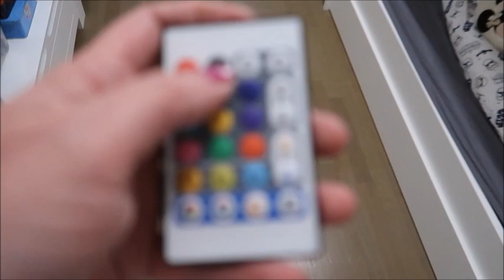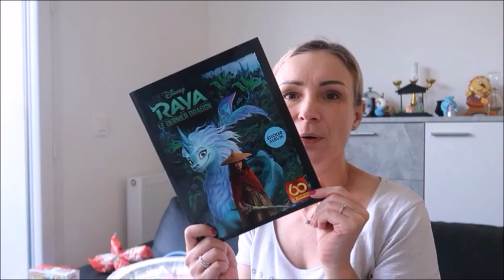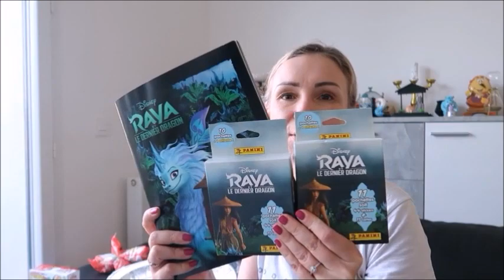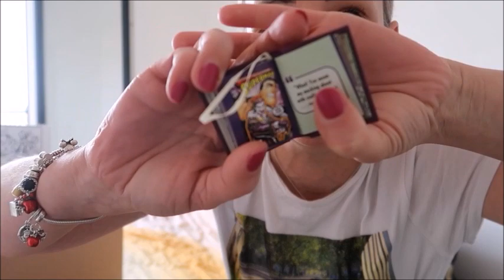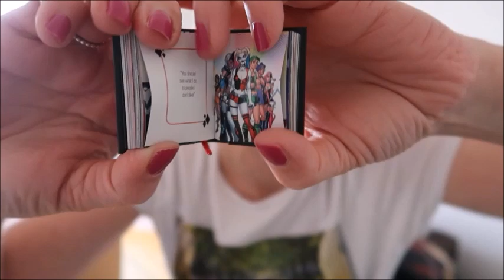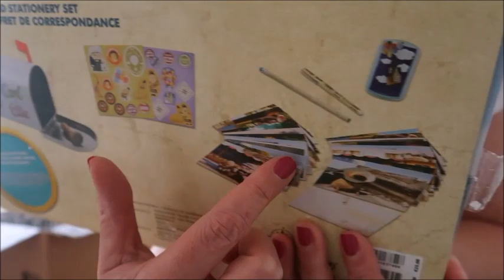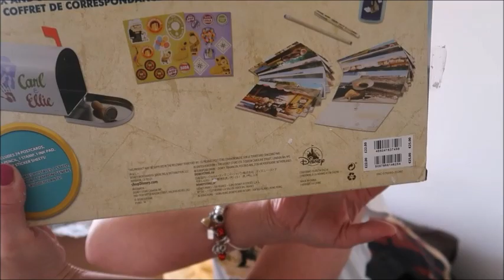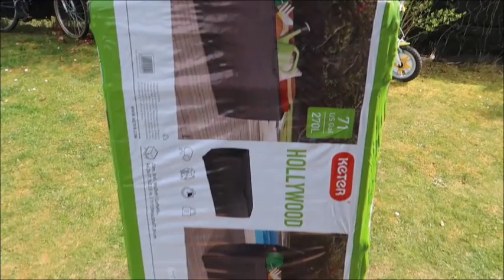🚘 Vlog : Action, Carrefour, ShopDisney, Panini,...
* 3 euros de réduction sur votre box avec le code : FRIEND17451

❤ Livre "Batman" AMAZON

❤ Livre "Harley Quinn" AMAZON

❤ Application « pas 🦶» WEWARD : Code de parrainage EM+L-5a76y (vous gagnerez 50 wards à la création de votre compte 🙂